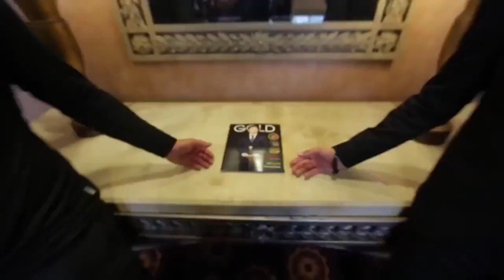Organo Gold - International Coffee Break Radio Show! 1/8/2015 #‎OGP50K‬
Hosting today's International Coffee Break Radio Show: Diamond Consultant Denise Walkusch is out of the Colorado market. Her and her husband John Walkusch are $250K Annual Income Ring earners. Denise was able to donate her career in the dental field back to the economy after 28 years, due to the success with Organo Gold! She is now in pursuit happiness by leading, motivating, encouraging & inspiring others to move towards their definite major purpose in life and to help them realize their own dreams and happiness can come true!